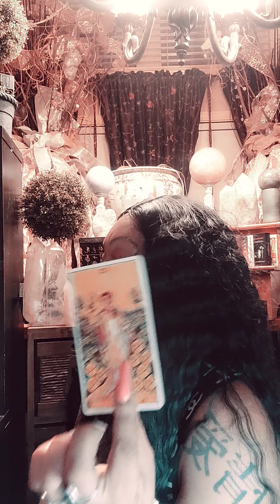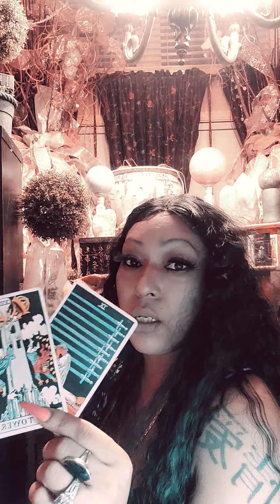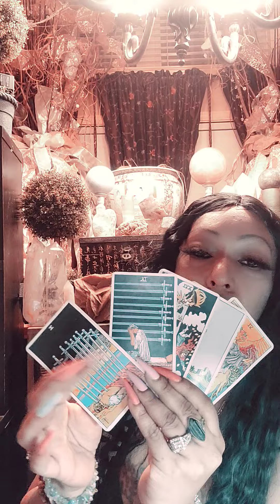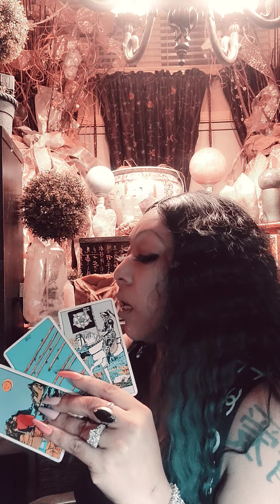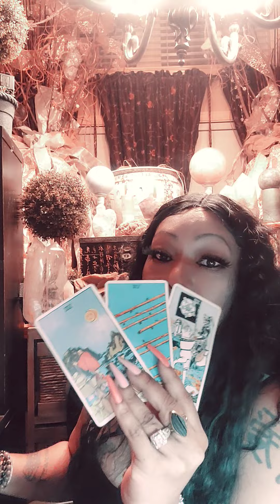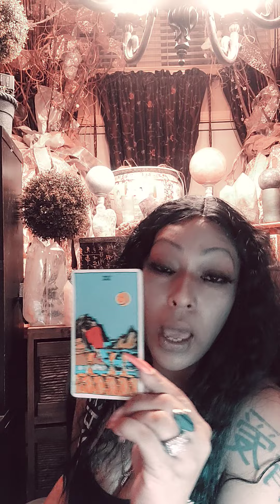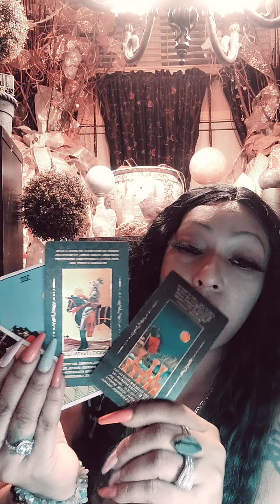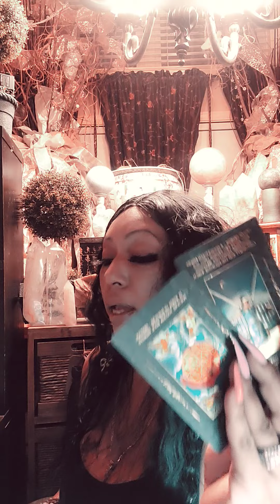libra ⚠️ someone knew all along they was going bk to they ex someone is heartbroken and devastated